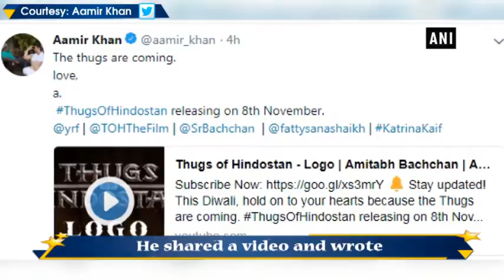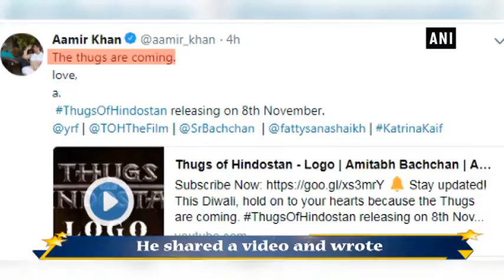The 'Thugs' are coming!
New Delhi, Sep 17 (ANI): Superstar and 'Thug' Aamir Khan has a surprise for all his fans and followers! The 53-year-old on Monday treated everyone with the motion logo of his much anticipated multi-starrer period action-adventure film. 'Thugs of Hindostan' is based on Philip Meadows Taylor's 1839 novel 'Confessions of a Thug'and is about a gang who posed a serious challenge to the British Empire in India (then known as Hindustan or Hindostan) during the early 19th century. The film - which also stars Amitabh Bachchan, Katrina Kaif, Fatima Sana Shaikh, Jackie Shroff and Shashank Arora - is all set to hit the theatres on November 8.